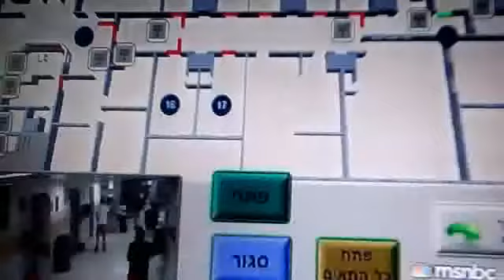THE DIFFERENCE IS * * * ONE IS THE STATE''S ATTEMPT TO CONTROL A POPULATION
THE PRISON SYSTEM IN AMERICA IS A BUSINESS * * * THE PRODUCTS OF THE BUSINESS ARE THE PRISONERS * * * HOW DOES THE BUSINESS "RE-STOCK" ITS SHELVES?  CERTAINLY NO ONE VOLUNTEERS TO GO TO PRISON * * * OR DO THEY?!